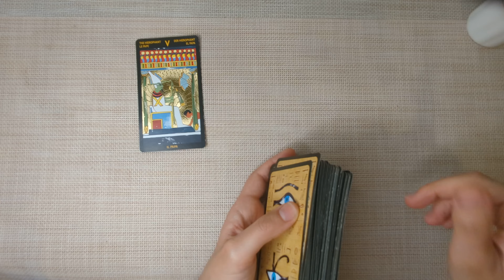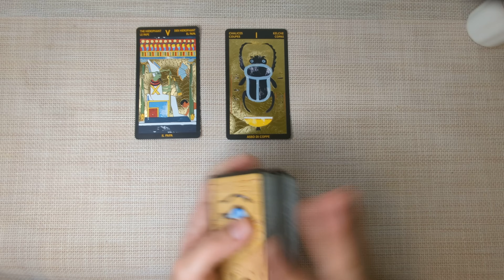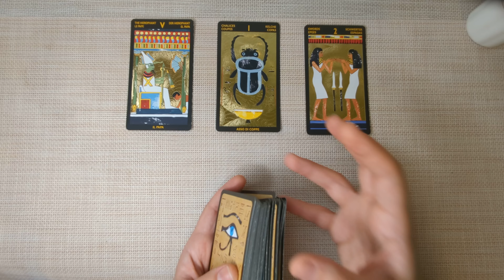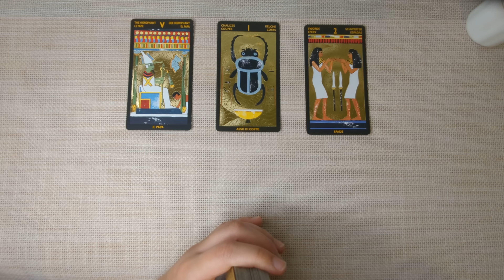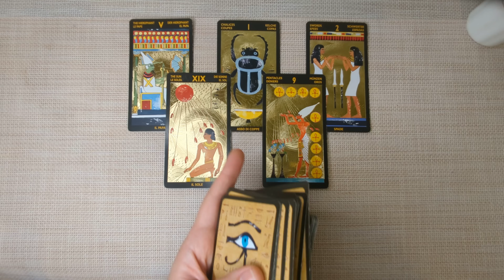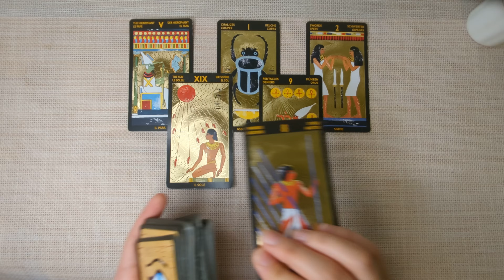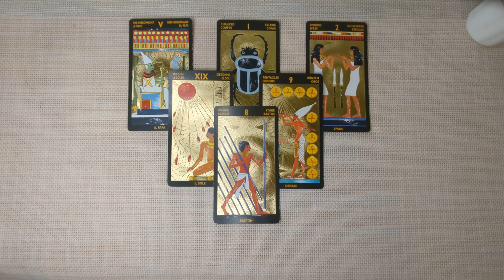LEO - You are Destined for Greatness Leo! APRIL 22nd-28th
Hello Leo! I welcome and appreciate all likes, shares and subscribes! 💖